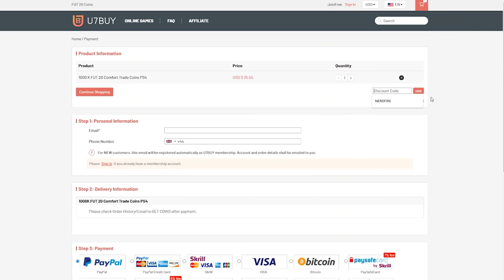this is what 20x REPEATABLE 92+ Double Upgrades got me...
Hello and welcome to this video with me, Nerdfire. In this video, I opened up 20x repeatable 92+ Double Upgrade Packs on FIFA20 Ultimate Team!

NerdFire,FIFA 20,FIFA 20 Ultimate Team,Ultimate Team,FUT,this is what 20x REPEATABLE 92+ Double Upgrades got me...,20x 92+ Double Upgrade pack,92+ Double Upgrades pack fifa 20,fifa 20 92+ Double Upgrades pack opening,fifa 20 92+ Double Upgrades pack,92+ Double Upgrades pack opening,toty Mbappe pack fifa,92+ Double Upgrade,ea sports,football,Castro1021,Bateson87,NepentheZ